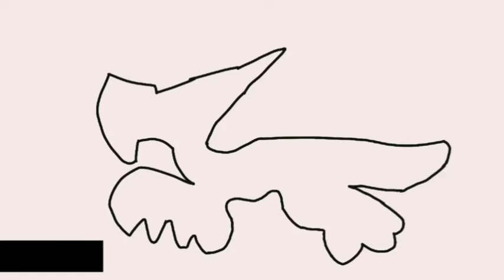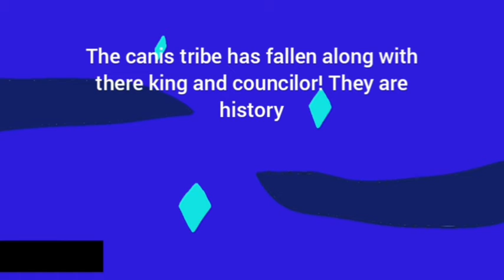the 5th most powerful kaiju ever simonz and Chaosking #7 part 2